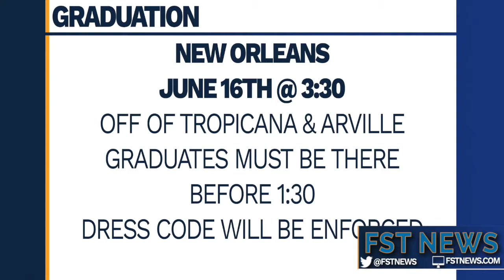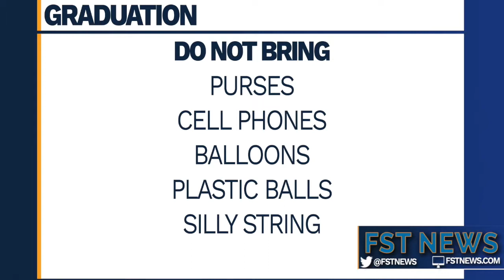Graduation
Thanks guys. Graduation is a huge deal, so it's important to know the dos and don’ts.

This year, graduation is at the Orleans arena on Tropicana and Arville, on June 16th at 3:30 PM. You need to be there before 1:30 and you have to line up according to your index card with your name on it. You’ll have to attend a commencement rehearsal on June 8th where you'll receive your 6 tickets for friends and family members on stage.

At graduation, on stage will be valedictorians, salutatorians, student body officers, and senior class officers. On the floor will be advanced honors students with everyone else in alphabetical order. Parents aren't allowed in the line-up and there won't be a place to put purses or valuables; this includes cell phones.

Deans will be searching all students prior to line-up. Cell phones, balloons, plastic balls and silly string are not permitted and you will be escorted out of the ceremony if you have them. Another important note is dress code. Dress code will still be enforced so boys have to wear light colored shirts with collars and dark slacks and girls have to wear a normal length dress or slacks and appropriate shoes, so avoid heels. Students not dressed properly cannot participate in the ceremony. If a senior is disruptive during the ceremony, security will escort the student out of the arena. Their diploma will be withheld until a meeting with the principal. As you exit the arena counselors will be distributing diplomas. This has been Ricardo Guerrero FST News.